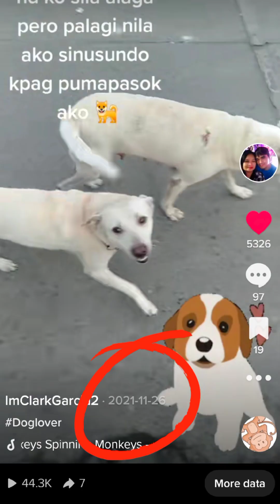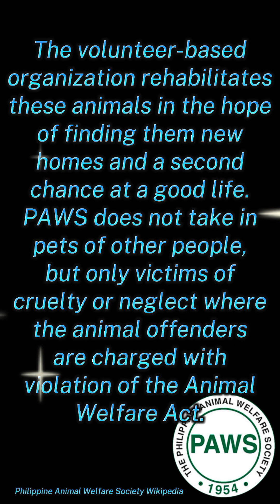THE PET TALK EPISODE 192